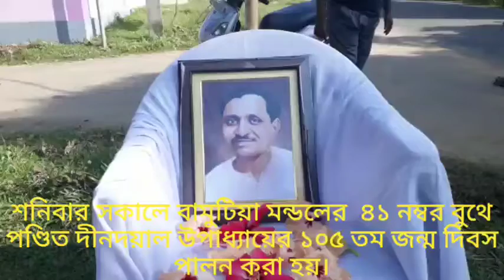বামুটিয়া মন্ডলের ৪১ নম্বর বুথে পণ্ডিত দীনদয়াল উপাধ্যায়ের ১০৫ তম জন্ম দিবস পালন করা হয়